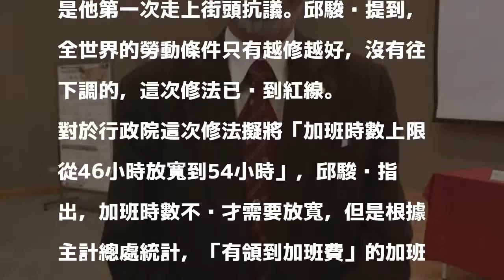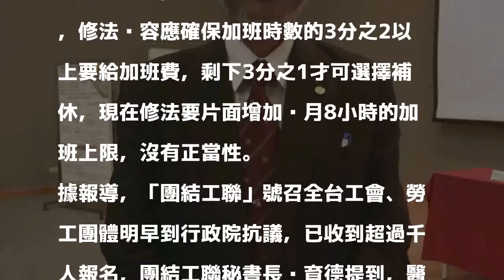拒絕勞基法這樣修 勞動部法規委員也要上街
〔即時新聞／綜合報導〕行政院擬鬆綁勞基法「七休一」規定，部分勞工團體明天（9日）將聚集到行政院大門抗議，連勞動法學界泰斗、現任勞動部法規會委員邱駿彥也說，要走上街頭對惡法說不。